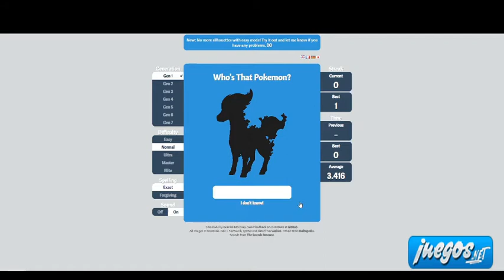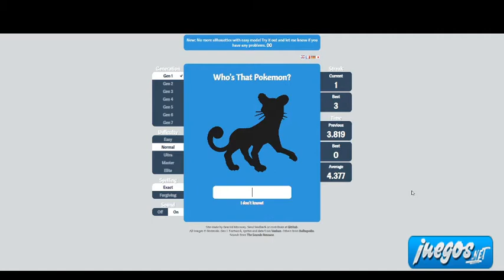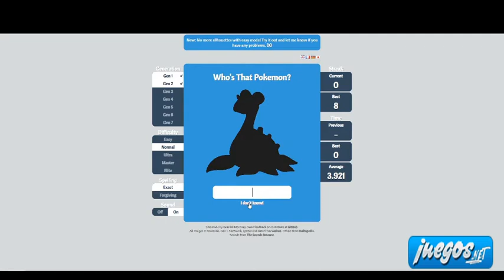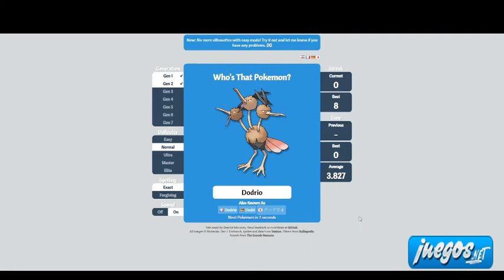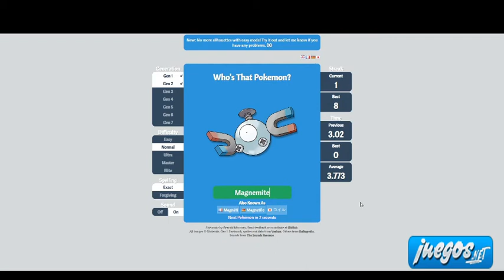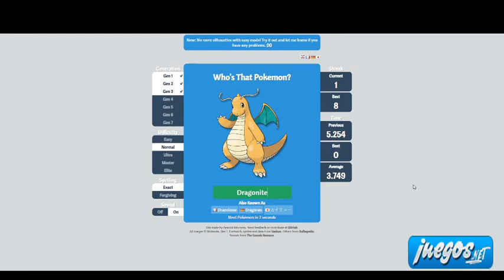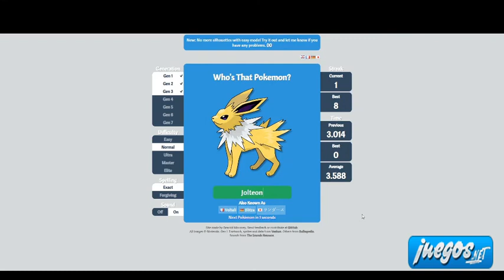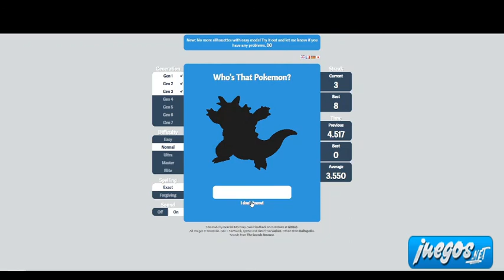Adivina el Pokémon || Who's That Pokémon Gameplay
En este divertido juego podréis retar a vuestros amigos para ver quién es el que más sabe de Pokémon del grupo. Podrás filtrar el juego por dificultad y añadiendo las generaciones de Pokémon que queráis añadir. Acumula rachas de aciertos para conseguir más punto y vence a tus oponentes.